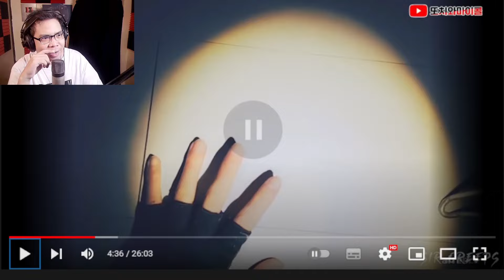5 MULTONG NAKUNAN NG CAMERA / KALARONG MULTO (REACTION VIDEO)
SHOPEE STORE

kung gusto mo ng WALL DECOR na tulad ng sakin

IAMDAVID